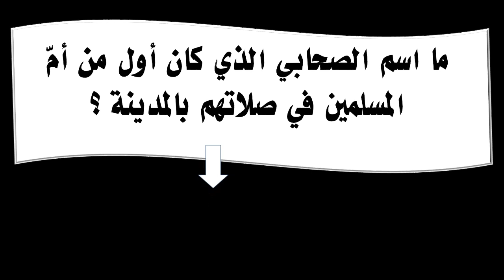ما اسم الصحابي الذي كان أول من أمّ المسلمين في صلاتهم بالمدينة ؟